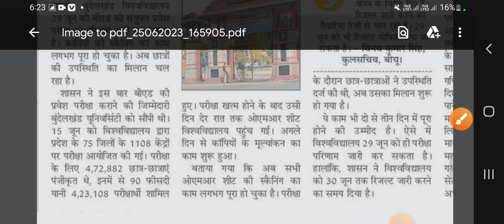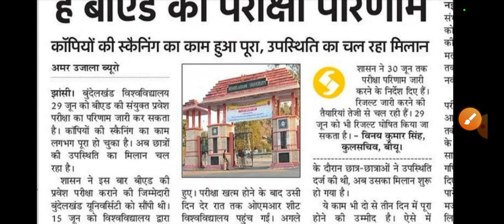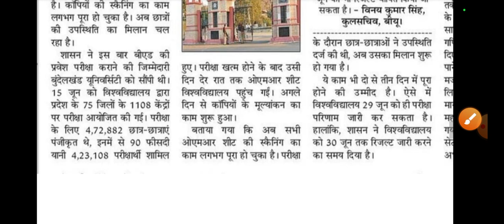Up B.Ed Entrance exam Result 2023 ll बी.एड प्रवेश परीक्षा रिजल्ट जारी 2023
bed entrance exam result kab ayega
bed entrance exam 2023 result kab ayega
up bed counseling date 2023
up bed counseling date
bed classes
up bed cut off kya h
up bed cut off kitni jayegi
bed result जारी
up bed entrance exam result kaise check kare
up bed result kaise